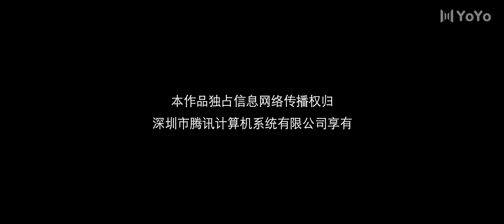Misfeeling 19 (Chen Xinyu, Wu Junyu) 💖Loved by the erotic but married the abstinent | 误情 | ENG SUB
Drama Name: Misfeeling
Genres: Romance, Revenge, Business
Episodes: 20

💬Synopsis:
Jiang Shi Qian, who used to be a victim of violence and bullying, comes back after a beautiful transformation with a meticulous plan of revenge against her abusers.